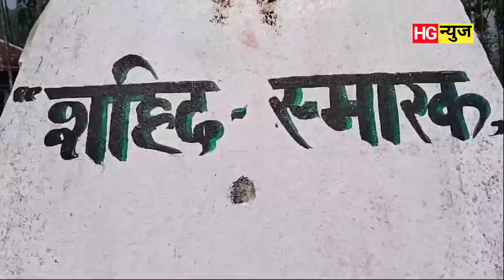मलाई प्रयास गरेर‌ जनताले दिल्ली पठाए म गोर्खाको इतिहासमा नयाँ इतिहास रच्नेछु: BP Bajgain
४५ नम्बर समष्टिमा लोकसभा चुनाव स्वतन्त्र उम्मेदवार बी.पी. बजगाईको भ्रमणमा भने मलाई प्रयास गरेर‌ जनताले  दिल्ली पठाए म गोर्खाको इतिहासमा नयाँ इतिहास रच्नेछु ।